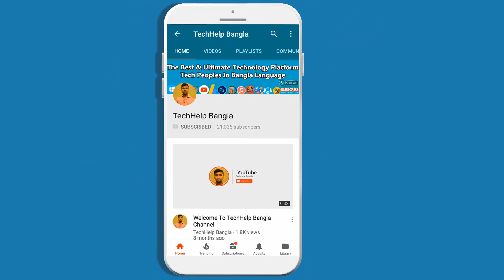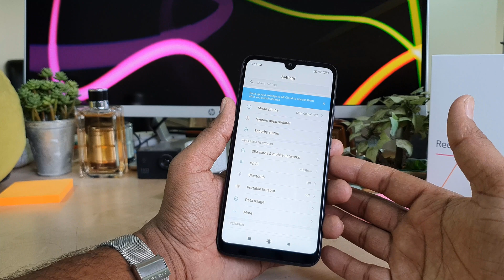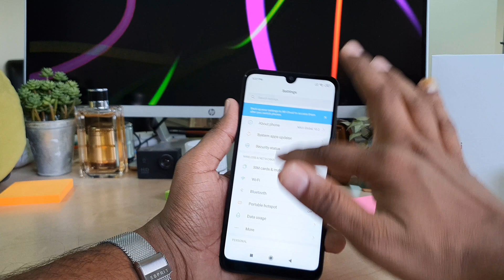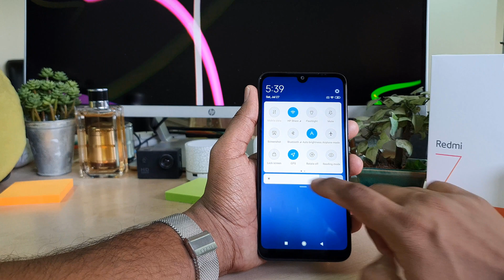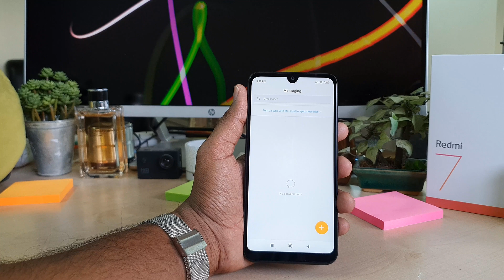How to take screenshot in Redmi 7 - Bangla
Take your daily mobile computing and entertainment a notch higher with the Xiaomi Redmi 7 Dual-SIM Smartphone. It features a Qualcomm Snapdragon processor for accuracy and efficiency in performance. This Octa-Core processor uses multiple channels for data transfer and thus allows smooth multitasking for effective use of your time. It has 2GB RAM that allows for smooth video streaming and lag-free use of high-end applications. Furthermore, you get a huge 16GB internal storage to place your files including images, videos, music, and more. It features a large screen of size 6.26inch which delivers realistic visuals so that you can enjoy your favorite shows and movies. This Xiaomi Redmi 7 smartphone is lit by a powerful 4000mAh battery which offers up to two days of battery life. It boasts of 12MP plus 2MP rear camera which redefines clarity and color accuracy. Furthermore, 8MP selfie camera offers excellent clarity in the images to highlight different features of your face.

Redmi 7 Screenshot and long Screenshot: If you are looking for the demo on how to take a screenshot or a long Screenshot in your Redmi 7 Smartphone, then this is the perfect guide which you can't find it anywhere. There are 4 Methods of taking Screenshots. They are:
1. Using Button Method
2. Screenshot icon in notification area
3. Three finger swipe down Method
4. Quick Ball method.
Learn here all Methods and apply them for your Redmi Note smartphone.